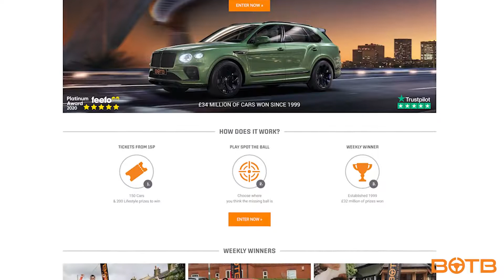THE ULTIMATE SUPERCAR DRAG RACE - PART V (INCLUDES BONUS FOOTAGE)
Win your Dream Car with BOTB. There's a winner every single week and you only have to be 17 or over to enter! Tickets start from just 85p and there are over 150 cars to choose from! There's also the chance to £20,000 cash in the boot and they help with the first year's insurance and servicing! They've also just introduced a new 'Midweek Competition' so you've now got two chances to win each week!